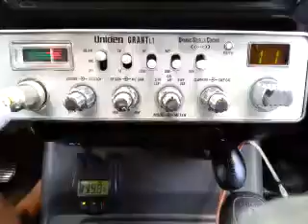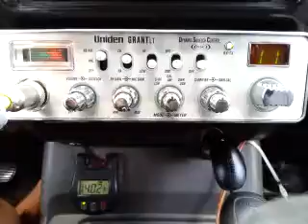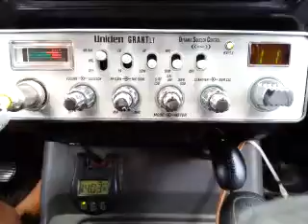05-28-2016 ModSqd 625CA 000TX